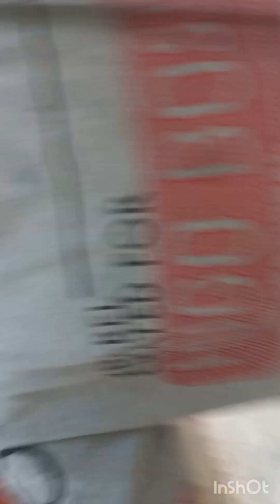I make my own bird catching net